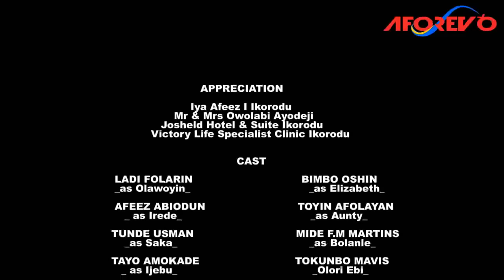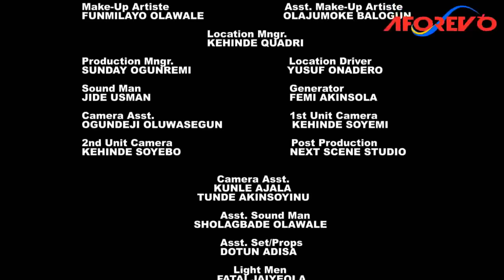ASIRI MAAMI - A Nigerian Yoruba Movie Starring - Mide Martins, Toyin Afolayan, Bimbo Oshin